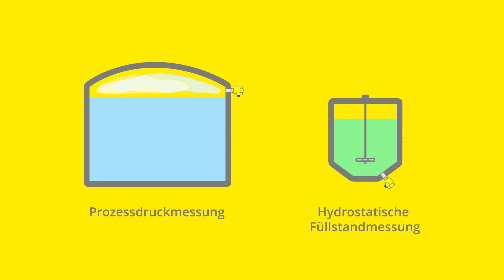5 Tipps um den passenden Drucksensor zu finden | VEGA talk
Die Auswahl des richtigen Drucksensors ist nicht immer einfach: in Folge 5 von VEGA talk beleuchten wir Kriterien wie die Tankform, das zu messende Medium, die Prozesstemperatur, den Prozessdruck und den Prozessanschluss. 5 Tipps helfen, den passenden Sensor zur Druckmessung zu finden.

Noch mehr Experten-Tipps und Neuheiten rund um Füllstand- und Druckmesstechnik?